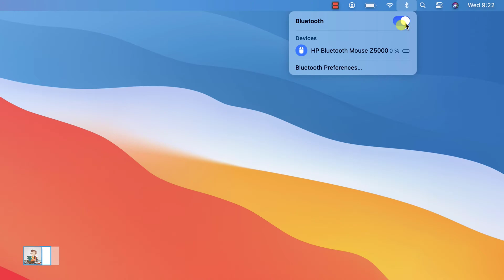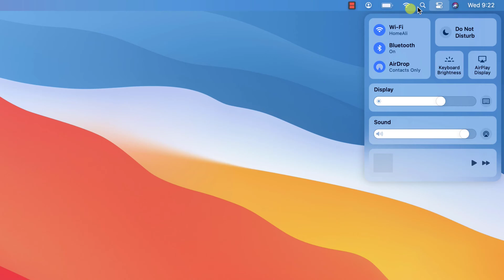How to Add Bluetooth Button on Menu Bar for MacOS Big Sur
If you wish to do this, go with the cursor on the top-right control center icon.
Click on the control center.

Here you will see a list of options that you can control directly on the Mac.

For you to add the Bluetooth button on the menu bar on macOS Big Sur, click on the Bluetooth zone and drag it on the menu bar where you wish to place it.